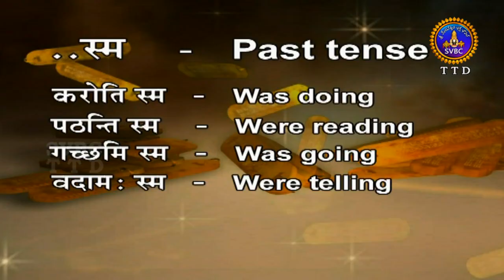సంస్కృతం నేర్చుకుందాం | Samskrutam Nerchukundam-English Subtitles | EP 44 | 01-11-18 | SVBC TTD